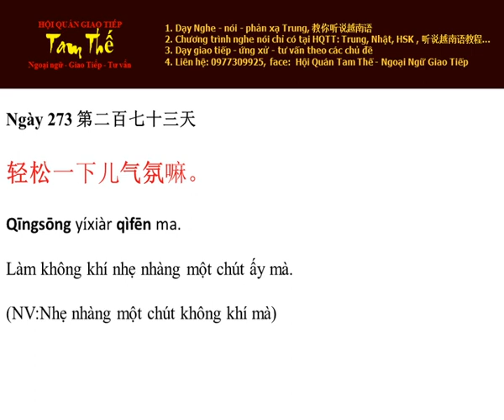Ngay 273 Làm không khí nhẹ nhàng một chút ấy mà - Nghe Noi Tieng Trung Moi Ngay Mot Cau